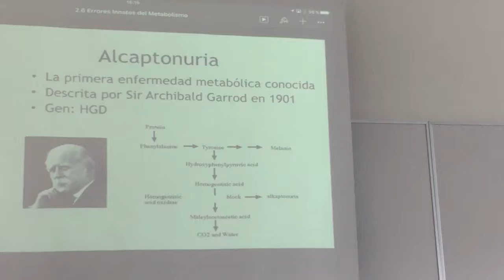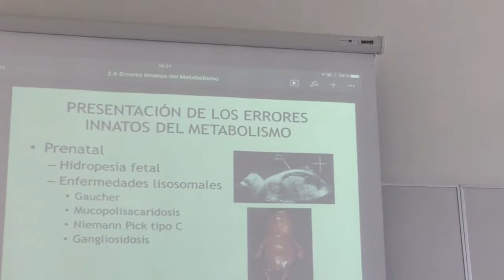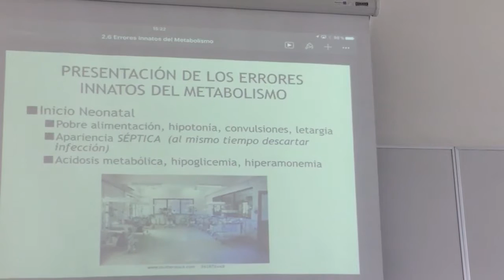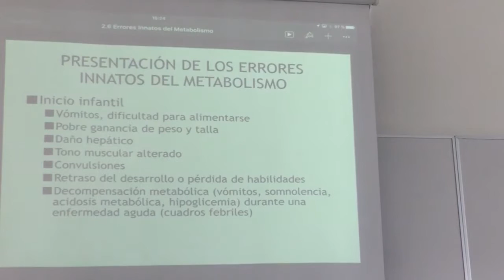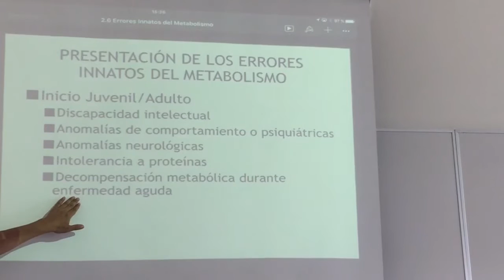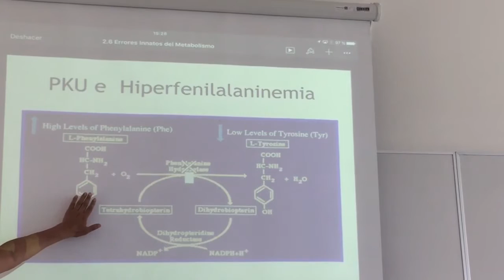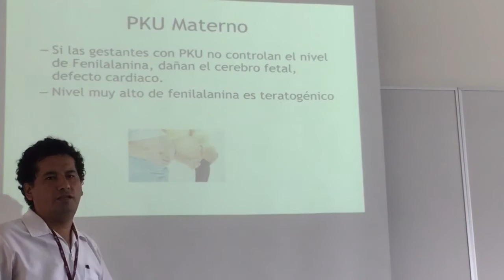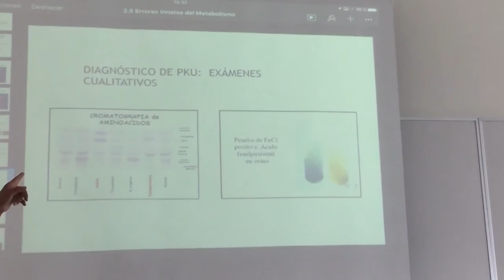2.6 Errores innatos del metabolismo - Parte 2